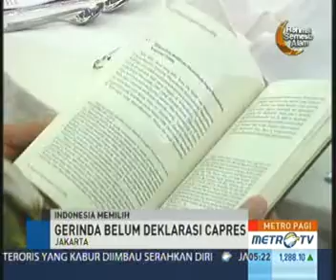Gerindra tak Mau Terburu-buru Deklarasikan Capres-Cawapres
Jakarta: Partai Gerindra belum siap mendeklarasikan pasangan Calon Presiden (Capres) dan Calon Wakil Presiden (Cawapres) pada Pemilu 2014. Alasannya, Gerindra menunggu dukungan riil pada Pemilu legislatif sebelum menetapkan pasangan Capres-Cawapres.

Hal itu diakui Ketua Dewan Pembina Partai Gerindra Prabowo Subianto usai acara peluncuran buku 10 tahun Koperasi Indonesia karya Raden Mas Margono di Jakarta. Prabowo mengaku tak mau terburu-buru mendeklarasikan pasangan Capres-Cawapres.

Menurut Mantan Komandan Jenderal Koppassus TNI AD itu, deklarasi hanya seremonial. Ia menilai itu tak perlu segera dilakukan. Apalagi, dukungan rakya baru tampak pada hasil Pemilu legislatif 2014.

Prabowo pun belum berani membuka siapa cawapres yang akan mendampinginya pada Pemilihan Presiden 2014. Ia mengaku partainya masih akan fokus pada pemenangan Pemilu legislatif.